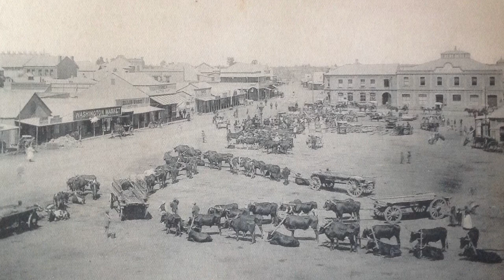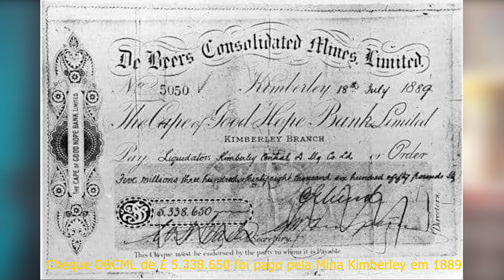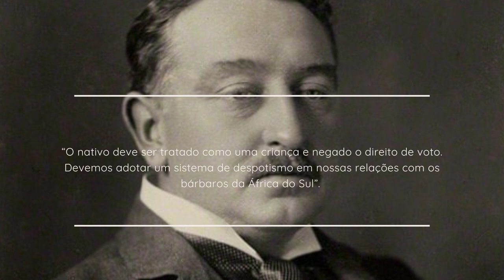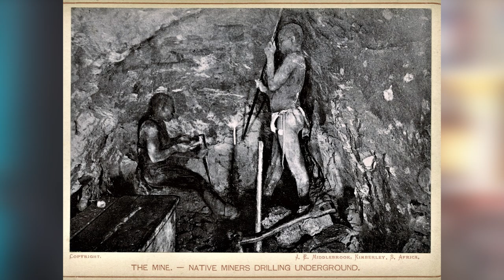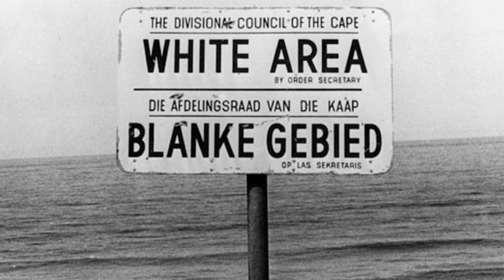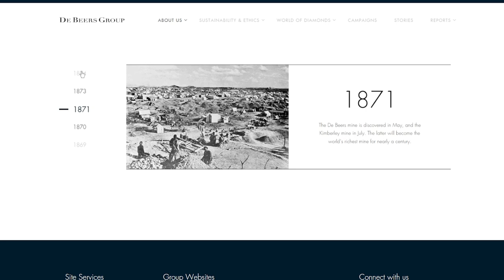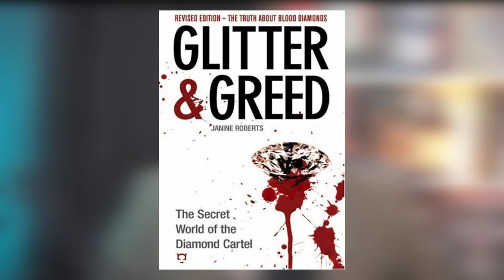Quem enriqueceu com os Diamantes da África? O caso da Mina Kimberley na África do Sul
Matrícule-se agora no Curso de Introdução a História da África:
📚 Apoie o canal Caçador de Histórias:

🤲🏾 Apoie o canal Caçador de Histórias para que possamos continuar trazendo à tona a História da África e dos Afrodescendentes:

Adquira o nosso livro:
📕 E-book: Introdução à História do Reino do Kongo - Adquira já o seu!

Referências:

Cecil Rodes: Racial Segregação em o capa Colônia e Violência em Zimbábue